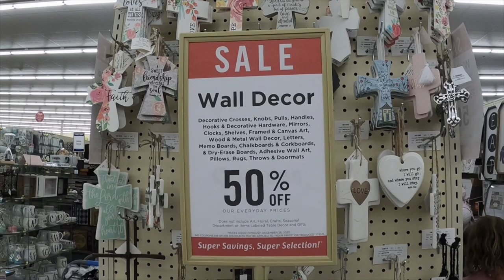CLEARANCE || HOBBY LOBBY CHRISTMAS DECOR SHOP WITH ME 2020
Todays video is a HOBBY LOBBY CHRISTMAS DECOR CLEARANCE SHOP WITH ME!! Also a HOBBY LOBBY CHRISTMAS DECOR CLEARANCE HAUL 2020!! Hobby Lobby had amazing CHRISTMAS DECOR for 2020 and they already put the 2020 CHRISTMAS DECOR ON CLEARANCE. BEFORE CHRISTMAS?! YEP! And today i'm taking you on a CHRISTMAS DECOR TOUR at hobby lobby!! Hobby Lobby has amazing CLEARANCE DEALS and make sure you stay until the end for a HOBBY LOBBY HAUL 2020, HOBBY LOBBY CLEARANCE HAUL 2020, HOBBY LOBBY CHRISTMAS DECOR HAUL 2020,